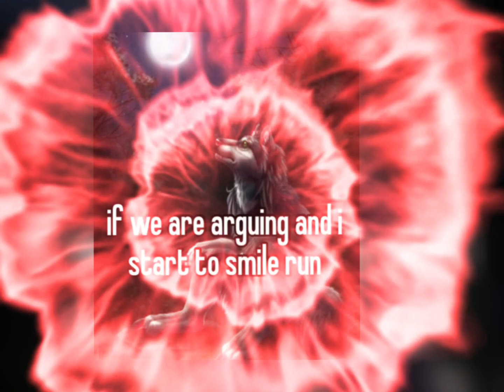i have 4 moods 🗣️🗣️💯💯‼️‼️🔥🔥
yhis is satire please dnot take this serioysly oml